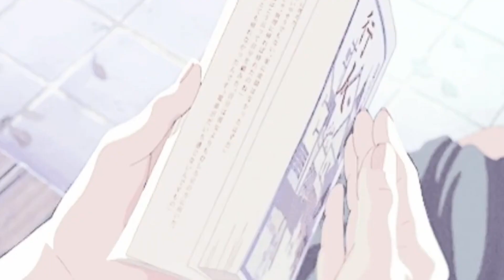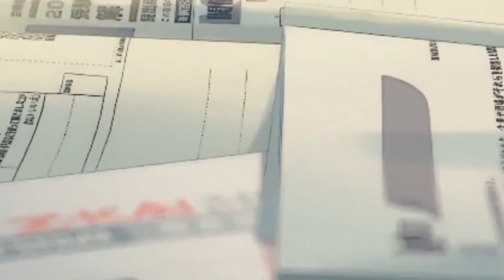[FREE] Knucks Jazz Drill Type Beat "Serenade"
[prod.kakarotbeats]

This beat is free for non-profit uses only. For commercial use, you will need to purchase a lease or exclusive. You MUST to give credit to [prod. by kakarotbeats] in the title of your song.